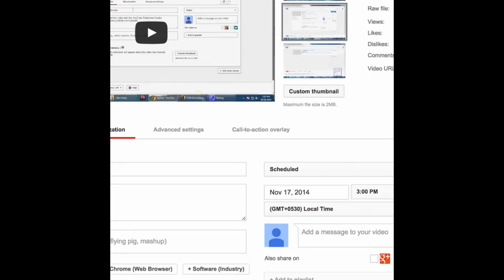123 testvideo_01262016_Anju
Test